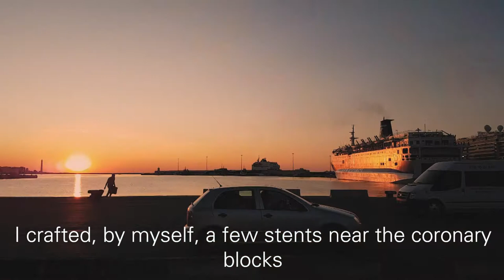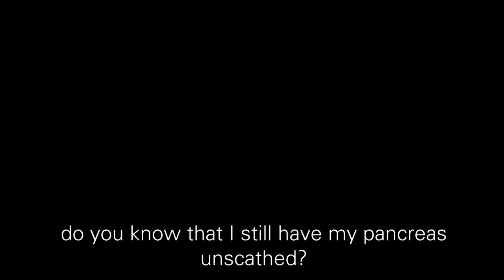My body and other Dying matter - Inklesspenpoetry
A collaboration with a good friend from Singapore who wrote the poem